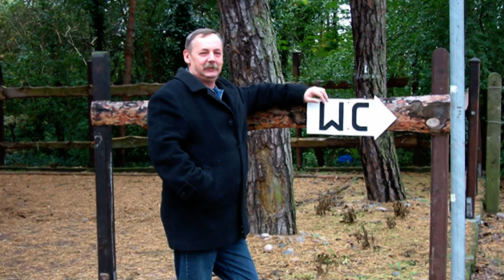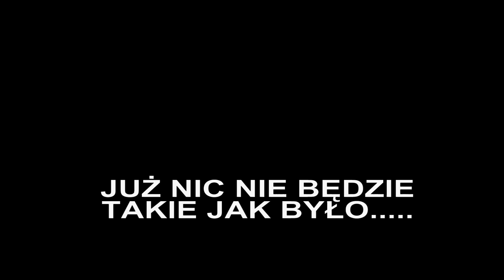Paweł Balcerowski Wspomnienie 2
Duszny letni dzień jak co dzień w pracy. 1 sierpnia 2011roku. Godzina 13.30 siedzę na Strzeszyńskiej i przeglądam zaległe maile. Dzwoni komórka. Andrzej Kolas: Jaras czy to prawda, że Balcer miał zawał? Nic nie wiem, ale zaraz się dowiem i oddzwonię. Telefon do Wieśki. Płacz. Próbuję coś zrozumieć poprzez łkanie. Drugi telefon do Piotra. Paweł miał zawał. Pogotowie prowadzi reanimację. Przyjeżdżaj. Czym dojechać? Zamawiam taksówkę. Będzie za 12 minut. Co robić przez 12 minut gdy tam. Jazda przez miasto. Każde skrzyżowanie i postój na światłach wydają się męczarnią. I kołaczące się w głowie: wszystko będzie dobrze. , wyjdzie z tego. , przecież to Paweł, nasz „Balcer" z jego optymizmem i nieustannym apetytem na życie, na pewno da radę i wróci do nas... Wreszcie dojeżdżamy. Nowowiejskiego 11. Przed budynkiem Piotr i Andrzej. Podchodzę i grom z jasnego nieba: pogotowie po półtora godzinnej akcji przerwało reanimację. Serce nie podjęło pracy. To już koniec.
Od śmierci Pawła minęła prawie doba, ale nadal nie możemy się z tym faktem pogodzić. Odszedł ktoś, kto był nie tylko działaczem związkowym, kolegą, dla niektórych przyjacielem. Odeszła jakaś część naszej społeczności. Ważna część, która decydowała o tym w jakim środowisku pracujemy. Dzięki Pawłowi to środowisko pracy było bardziej przyjazne i bezpieczniejsze. Jego osoba dawała poczucie, że tu w pracy jesteśmy u siebie, bo jest Balcer, który pilnuje, by żadnemu pracownikowi nie działa się krzywda. Czy to jako Koordynator Społecznej Inspekcji Pracy, czy jako działacz NSZZ Solidarność , czy też wreszcie nasz przedstawiciel w Radzie Nadzorczej ENEA SA Paweł zawsze stawał w obronie pracowników. W naszej obronie. Jego zdecydowanie, bezkompromisowość , upór i niewyparzony język często decydowały o skuteczności działań. A przy tym Paweł był przecudownym człowiekiem: wrażliwym, potrafił być przemiłym kompanem z ogromnym poczuciem humoru i charakterystycznym dystansem do własnej osoby. Często swoim rubasznym humorem i sentencjami wygłaszanymi zawsze tubalnym i podniesionym głosem (sam mówił, że matka rodziła go w bombardowanie) potrafił rozładować najbardziej napiętą sytuację. Zwłaszcza kiedy np. podczas negocjacji strony zapętały się w zawiłej argumentacji Paweł potrafił jedną celną uwagą sprowadzić wszystkich na ziemię. Najdziwniejsze w tym wszystkim było to, że Paweł chociaż często ostro stawiał problemy i zażarcie polemizował ze wszystkimi to tak naprawdę nie miał wrogów. Wszyscy czy to z innych organizacji związkowych, czy ze strony pracodawcy pomimo częstych ostrych sporów lubili Pawła i nie potrafili się na niego gniewać. Paweł swoją szczerością i poczuciem humoru potrafił rozbroić najbardziej zajadłych polemistów, jeżeli nie na sali obrad to zawsze podczas „papieroska" w kuluarach. Ci z nas, którzy znali Pawła bliżej, wiedzą jak trudną drogę życiową przeszedł. Z jakimi problemami musiał się borykać, kiedy z winy nieuczciwych ludzi, którym zawierzył mógł praktycznie wszystko stracić. Wszyscy widzieliśmy jak walczył o szczęście swoje i swojej rodziny. I niejeden już by się załamał i zrezygnował, a Paweł pomimo kolejnych ciosów i trudności zaciskał zęby i walczył. I wygrał! Jak wielką musiał się wykazać odpornością i siłą by pomimo tylu przeciwności nie załamać się. Paweł zawsze podkreślał, że całą swoją siłę czerpie z rodziny i z poparcia kolegów. Być może to te doświadczenia sprawiły, że Paweł był właśnie taki. Silny i bezkompromisowy, a jednocześnie wrażliwy na sytuację ludzi doświadczonych przez los. Tym bardziej nie możemy pogodzić się, że teraz kiedy wszystkie problemy się skończyły i Paweł jako ojciec i dziadek, senior rozrastającego się rodu Balcerowskich, jak ten biblijny Noe, coraz więcej czasu spędzał z rodziną w swojej ukochanej winnicy i myślami był już na bardzo zasłużonej wcześniejszej emeryturze, odszedł tak nagle od nas. Pozostawił za sobą pustkę, której nie da się niczym zapełnić. Tak się dzieje gdy zabraknie kogoś o tak silnej, a jednocześnie wrażliwej osobowości. Pawle byłeś w Grupie ENEA sam jako niepowtarzalna  osobowość INSTYTUCJĄ, której brak będzie już zawsze powodował, że ten obejmujący swoją działalnością ¼ Polski, konglomerat Spółek będzie już na zawsze niekompletny, bo pozbawiony Twojej wrażliwości społecznej, bezkompromisowości i skuteczności działania. Żegnamy Cię z wielkim żalem i zapewniamy Cię, że będziemy się starli kontynuować Twoje Dzieło zawierające się w tym co tak często powtarzałeś: w środowisku pracy pracownik jest najważniejszy.

Jarosław Kordus